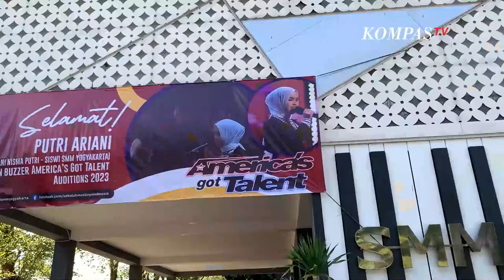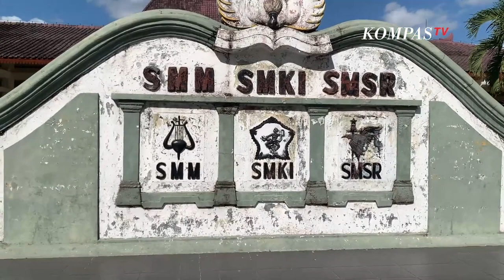Tengok Cara Belajar Putri Ariani Peraih Golden Buzzer AGT 2023 di SMM Yogyakarta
YOGYAKARTA, KOMPAS.TV  - Ternyata begini Putri Ariani Golden Buzzer AGT saat Belajar di Sekolah.

Pihak sekolah mengatakan, Putri selama ini dekat dengan teman-temannya dan dia tidak ingin dipandang menonjol daripada murid lainnya, supaya ia tetap terus fokus belajar dan memiliki banyak teman.

 Sosok Putri Ariani Golden Buzzer AGT, diungkap oleh pihak sekolah. Nama Putri Ariani kini sedang  ramai dibicarakan, Putri Ariani merupakan peraih golden buzzer di ajang America's Got Talent (AGT) yang masih berstatus pelajar di SMK Negeri (SMKN) 2 Kasihan, Bantul yang lebih dikenal dengan nama Sekolah Menengah Musik (SMM)yang berada di Yogyakarta.

Kepala SMM Agus Susanto Mengatakan,  Dalam satu hal mungkin dia memiliki kekurangan, tapi di hal yang lain, mungkin kita jauh tertinggal dengan dia. Dia bisa menangkap ini saya sedang ngomong sama siapa, barangkali dia punya memori ketika aroma seperti ini, atau dengan tone warna vokal yang dia tangkap dengan telinganya, itu bisa tahu, dia itu siapa. Artinya banyak hal dia itu melampaui kita.